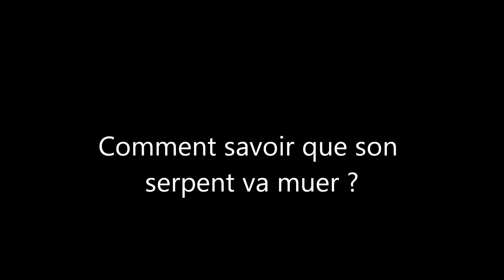Comment savoir que son serpent va muer ?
Bonjour à tous, cette vidéo vous présente les différentes étapes de la mue sur un serpent (ici une femelle Boa constrictor constritor localité iquitos)